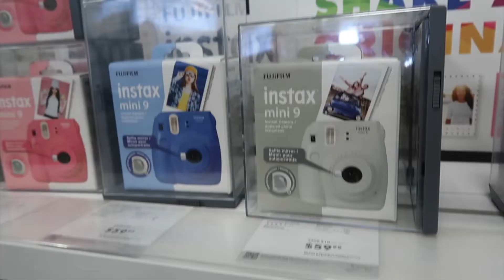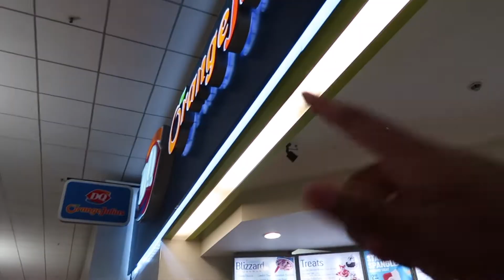VLOG: #47 A Day With Joje!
I hope you guys like this vlog. Enjoy :)

My goal is to entertain everyone, be the best vlogger, and most importantly be me. This is my life

LINKS.